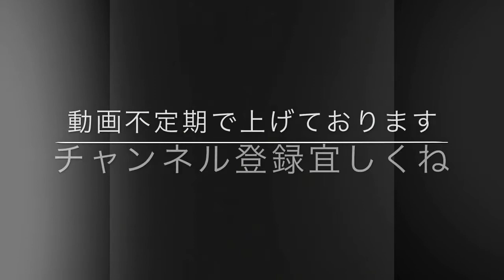北条隼人 オリジナル曲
北条隼人と言う歌手のオリジナル曲です。
この日は夜まで仕事していたらしいので喉、リズム、音程が散々でしたね。
やっぱり歌い手というのは喉が大切なのが分かりました。